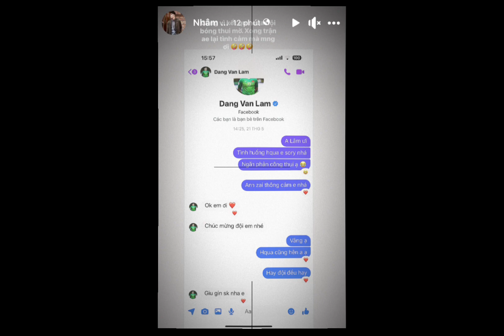Sao Trẻ Tuyển Việt Nam "Chơi Xấu" Thủ Môn Đặng Văn Lâm - Phập Phù Cơ Hội Lên Tuyển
Vòng 8 VLeagues 2023 đã khép lại với nhiều dư âm của những tình huống đáng chú ý. Trên sân Hàng Đẫy, Viettel FC đã đánh bại Bình Định với 2 bàn thắng của Hoàng Đức nhưng pha bóng nhận được sự quan tâm lớn nhất là tình huống phạm lỗi của Nhâm Mạnh Dũng với Đặng Văn Lâm.
Cụ thể, phút thứ 29 của trận đấu, Đặng Văn Lâm sau khi hóa giải thành công đường lên bóng của đối phương và sẵn sàng ném bóng cho đồng đội để thực hiện một tình huống phản công nhanh thì bất ngờ bị Nhâm Mạnh Dũng thúc cùi trỏ từ phía sau. Văn Lâm nằm sân và tỏ ra đau đớn nhưng tiền đạo của đội chủ nhà không phải nhận thẻ mà chỉ bị trọng tài nhắc nhở.
chưa dừng lại ở đó, khoảng 10 phút sau, Nhâm Mạnh Dũng tiếp tục thực hiện một pha kê chân nguy hiểm với Đặng Văn Lâm và lần này thì tiền đạo sinh năm 2000 không tránh khỏi một tấm thẻ vàng từ trọng tài chính. Sau trận đấu, Nhâm Mạnh Dũng đã phải nhận rất nhiều chỉ trích từ người hâm mộ. Thậm chí, nhiều ý kiến cho rằng, nếu trọng tài mạnh tay thì cầu thủ 23 tuổi đã bị đuổi khỏi sân.
Đứng trước làn sóng chỉ trích dữ dội, Nhâm Mạnh Dũng đã có hành động bất ngờ. Trên trang cá nhân của mình, tiền đạo thuộc biên chế Viettel FC đã đăng tải đoạn tin nhắn xin lỗi Đặng Văn Lâm kèm dòng trạng thái: "Cũng vì kết quả của đội bóng thôi mà. Sau trận anh em lại tình cảm mọi người ơi".
Có thể thấy, Đặng Văn Lâm cũng vô cùng thoải mái và bày tỏ sự cảm thông với Nhâm Mạnh Dũng. Người gác đền số một của đội tuyển Việt Nam còn gửi lời chúc sức khỏe tới đàn em.
Cả Đặng Văn Lâm và Nhâm Mạnh Dũng đều là những nhân tố có thể được HLV Philippe Troussier triệu tập lên đội tuyển Việt Nam vào tháng 6 tới. Mặc dù vậy, cơ hội với Nhâm Mạnh Dũng là không nhiều khi tiền đạo này không có phong độ tốt.